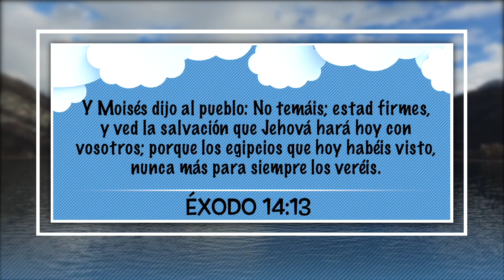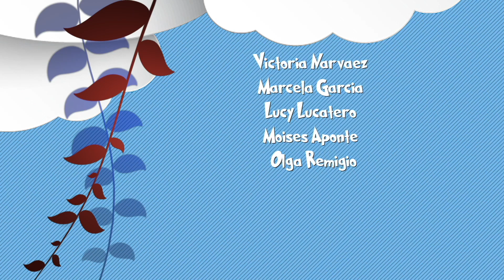11 de Marzo – “Atrapados”, Nuestro Pan Cotidiano Para Niños – EEE Network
Veronica Narvaez
EEE Network